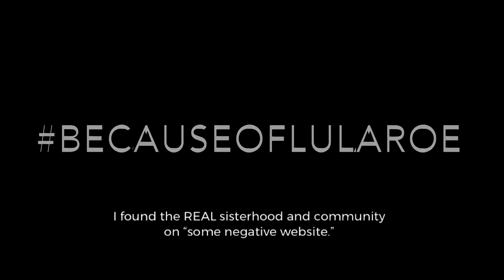Some Negative Website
President and Co-Founder of LuLaRoe, Deanne Stidham, once again shows how annoying she finds the “defectives.”

Please take a moment to sign and share our petition asking for transparency regarding LLRs donations from the sales of the Breast Cancer Awareness capsule.